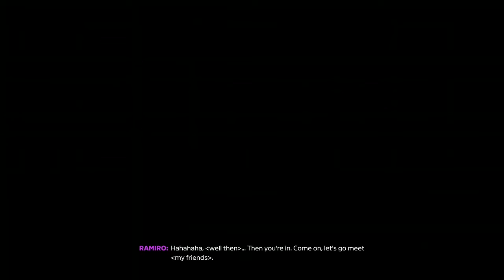Way Of The Driver (2022) - Expedition: Bolt-On or Not; That Ride is Hot